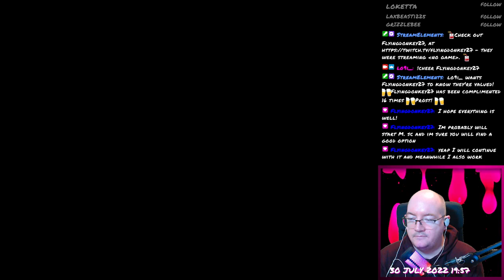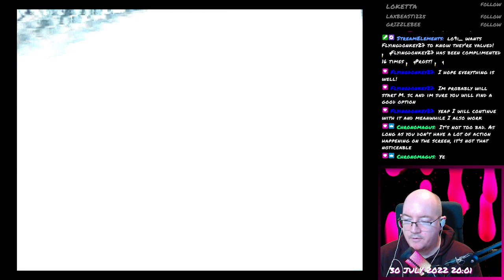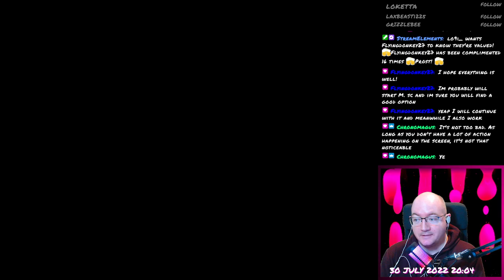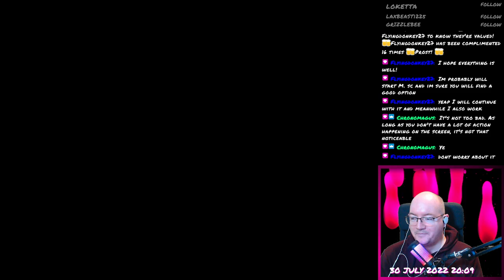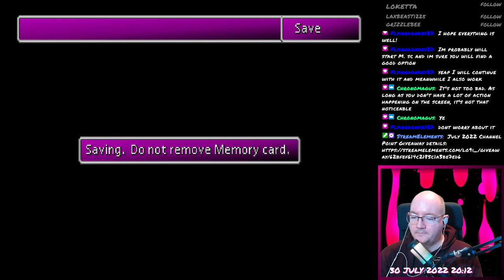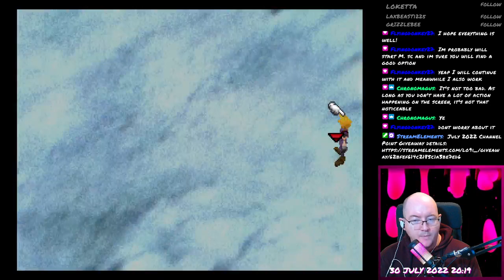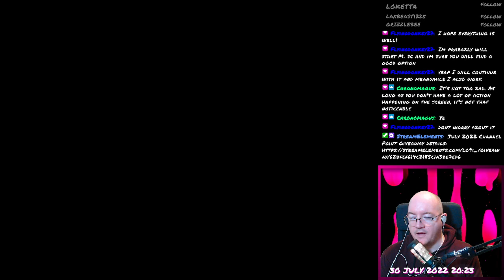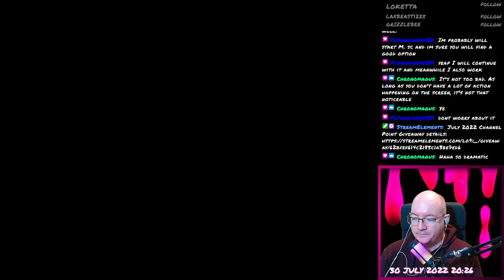Final Fantasy VII - 125